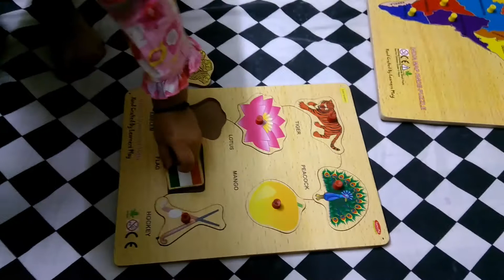India map puzzle by pihu (35months)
Early learning world of pihu